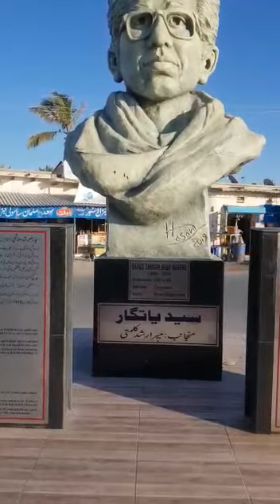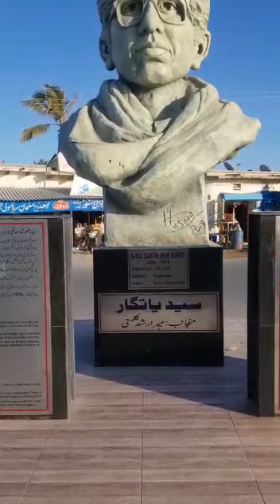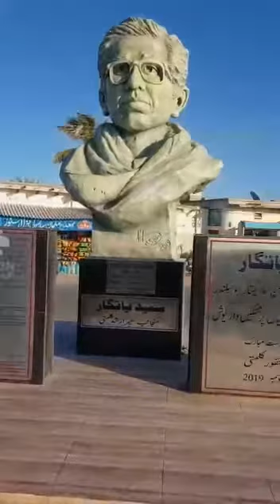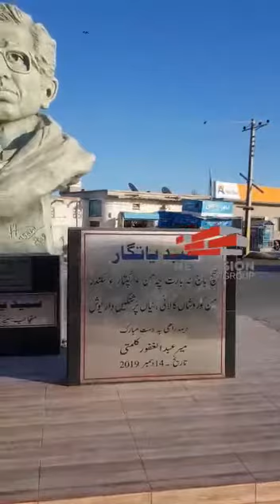August 3, 2020